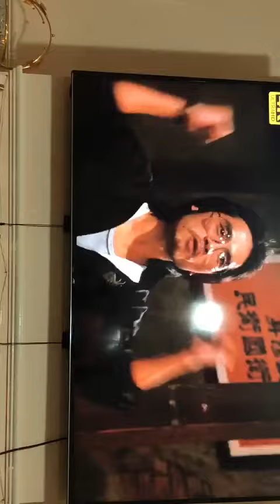musa & immy ● Bloodsport